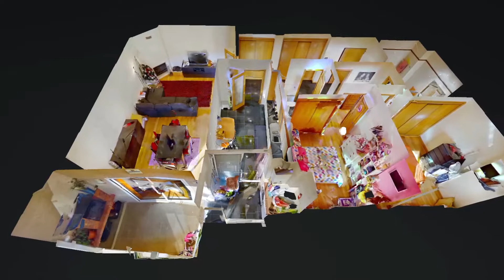T2 Rechousa - Canelas